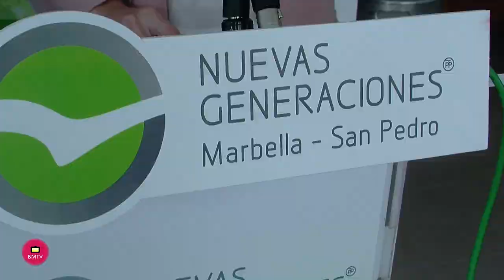NNGG solicita a la Junta de Andalucía que permita al Ayuntamiento de Marbella tener más competencias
- La presidenta de NNGG Marbella – San Pedro, Rocío Vallejo, se ha unido a la solicitud que el Ayuntamiento de Marbella adelantó ayer que realizarán a la Junta de Andalucía para que ceda al consistorio más competencias en materia de empleo, para que desde el mismo se puedan gestionar las solicitudes de trabajo de las empresas locales.

“Al no poder disponer de estas competencias, el ayuntamiento está trabajando en varias líneas de actuación para poder mejorar los datos de empleo del municipio y poder incidir, sobre todo, en el empleo juvenil”, ha señalado la presidenta de los jóvenes populares. Al tiempo que ha enumerado estas acciones que se basarán en la creación del Plan Formativo para 2018, la mejora del portal de Empleo local, la creación del programa online Aula Mentor del gobierno central, y el fortalecimiento del cuarto sector, que ha sido el único que ha generado empleo en época de crisis.

Vallejo ha destacado que otra de las grandes apuestas del ejecutivo local es el fortalecimiento de los Viveros de Empresas con la creación del programa Marbella digital, compuesto por la oficina del autónomo y diferentes eventos de todo tipo. “Ya que desde el Partido Popular somos conscientes de que el verdadero crecimiento económico vendrá cuando las 600.000 empresas que se han destruido durante la crisis se regeneren y vuelvan a crear empleo”.

Por su parte, el secretario general de la formación juvenil, David Aguilera, ha cargado contra la Junta de Andalucía, ya que en su opinión “ni gobierna ni deja gobernar ni Andalucía ni en España”.

También ha denunciado que el PSOE en la Junta no solo abandona las políticas de Juventud y Empleo, sino que además ha bloqueado las medidas que beneficiarían a más de 375.000 jóvenes andaluces que, con menos de 35 años, se encuentran en situación de desempleo.

Aguilera ha señalado que el empleo es una de las grandes preocupaciones de los jóvenes andaluces, siendo la tasa de paro en menores de 25 años del 48%, 10 puntos por encima de la media nacional, sumando un total de 13.006 jóvenes menores de 25 años los que se encuentran en paro en nuestra provincia.

“Han sido más de 700 millones de euros los que la Junta de Andalucía ha devuelto al Gobierno de España en los últimos cinco años para generar oportunidades de empleo por no ser capaces de ejecutarlos”, ha declarado el secretario general, quien además ha señalado que “Susana Díaz se pone medallas cuando la realidad es que ha reducido un 50% las ayudas a las Escuelas Taller, ha dejado 30.000 jóvenes sin plaza de FP y tiene miles de bonos joven sin pagar”.

Para finalizar, la presidenta provincial de la estructura juvenil, Loli Caetano, ha acusado hoy al PSOE de “mantener bloqueado el plan de choque para el empleo juvenil impulsado por el Gobierno y firmado el pasado 28 de septiembre de 2017 por los sindicatos y la patronal, el cual no ha podido ser puesto en marcha por la negativa socialista”.

Ha lamentado que “este acuerdo contempla, entre otras medidas, el bono de garantía juvenil, que incluye un complemento salarial de 430 euros, de manera que los menores de 30 años que firmen un contrato de formación podrán sumar esta cantidad a los 736 euros del Salario Mínimo Interprofesional, percibiendo por tanto más de 1.100 euros al mes durante un año y medio”.

“No podemos entender que el PSOE mantenga paralizado algo que es positivo para los jóvenes y que se niegue a aceptar este complemento salarial, que está pactado incluso con Ciudadanos, siendo el motivo de que todavía no se haya podido convalidar en el Congreso el Real Decreto Ley para su puesta en marcha”, ha insistido.

Al respecto, Caetano ha señalado que “el Gobierno de Mariano Rajoy ha presupuestado más de 500 millones de euros para este fin”, advirtiendo de que “existe la voluntad política, el dinero, el acuerdo con los colectivos, es necesaria su implantación, pero hay un partido como el PSOE que se niega a apoyar esta medida y la mantiene bloqueada”